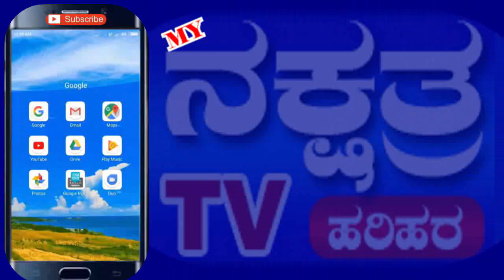001 ST.ALOYSIUS GONZAGA 450TH BIRTHDAY PROG